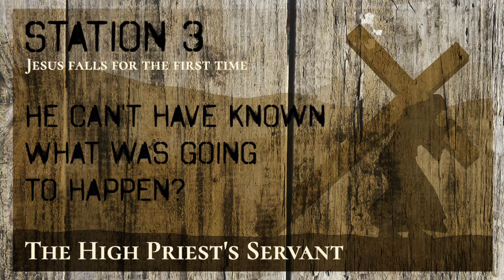Station 3 Jesus falls for the first time